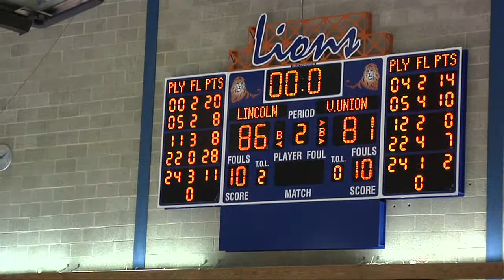DAnte Smith Resume 2.mov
D'Ante Smith, Lincoln University 2012 graduate, double major in Broadcast and Print Journalism. Writer for thaproducesection.com blog, former sports editor of the Lincolnian, former Lincoln sports radio host and sports broadcaster.